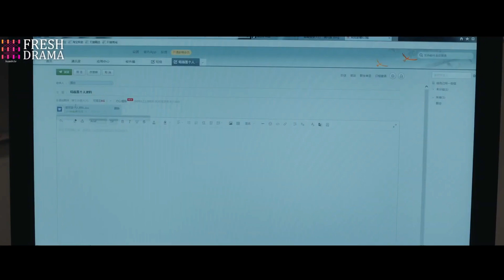It truly is a small world after all! she ran into that bossy president again.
DRAMA NAME: Nothing But You